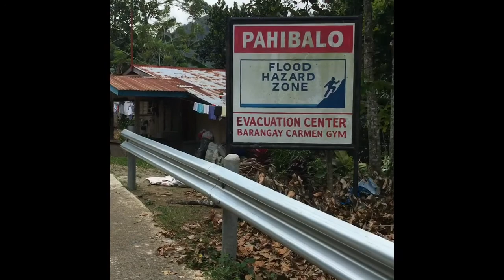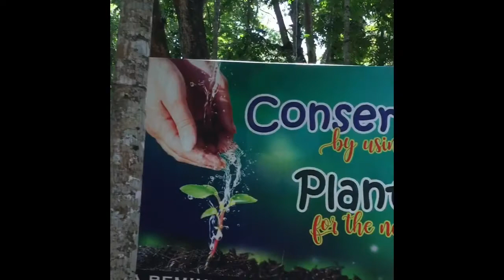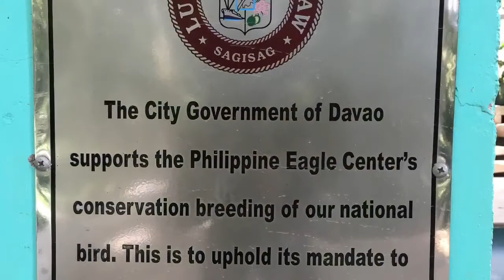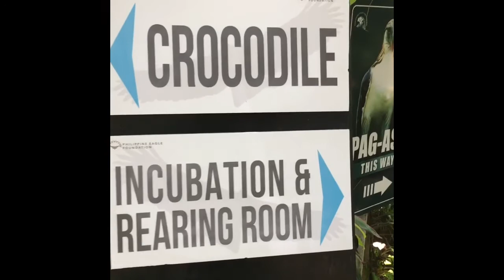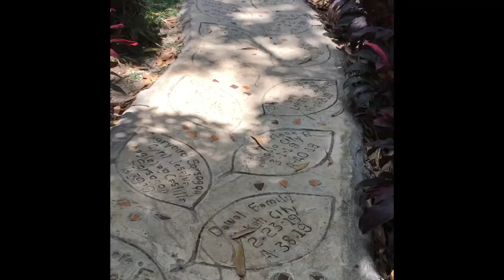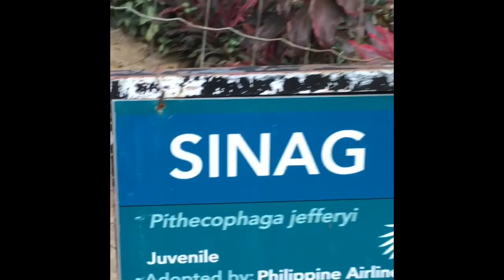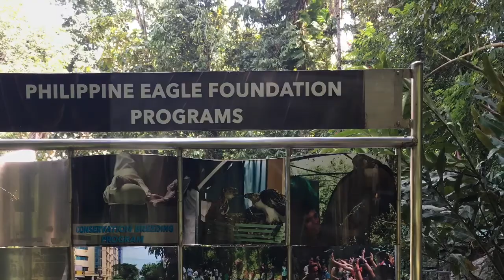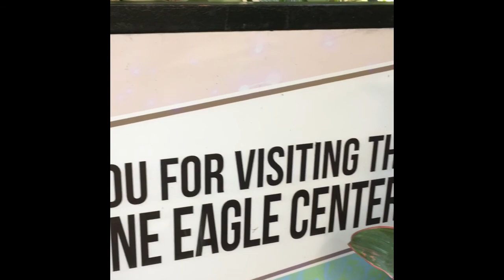Philippine Eagle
Philippine Eagle: Baguio District,Calinan,Davao City